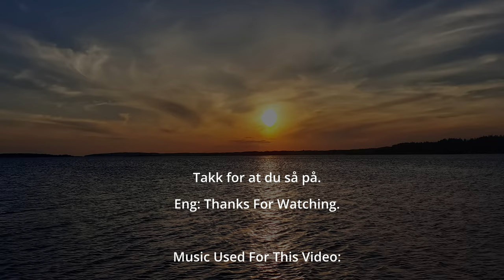My Best Outdoor Adventure with the DJI Avata, FPV FUN!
Join me on my best outdoor adventure with the DJI Avata FPV drone in Fredrikstad, Norway. Experience the thrill of flying and capturing stunning aerial shots with this old but still amazing drone!

I hope you will enjoy this one and thanks for all the love and support.

00:00 Intro
00:25 Rewinds and orbit practice
00:57 Flying over the tree tops
01:42 Inverted yaw spin, flipps and rolls
04:30 Yaw Spin rewinds
05:35 Clean Yaw Spin rewinds
06:00 Ending